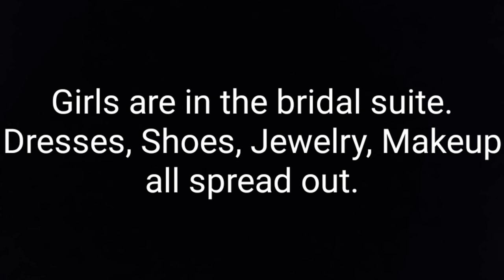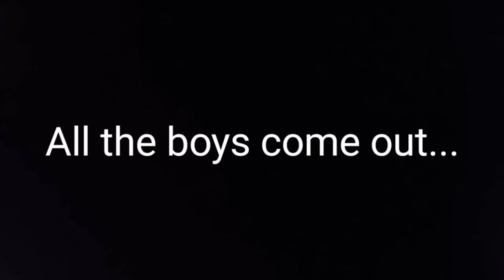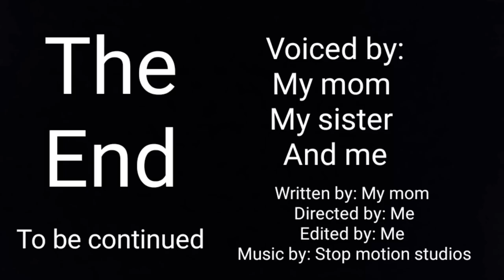Season one episode four. Getting ready for the wedding